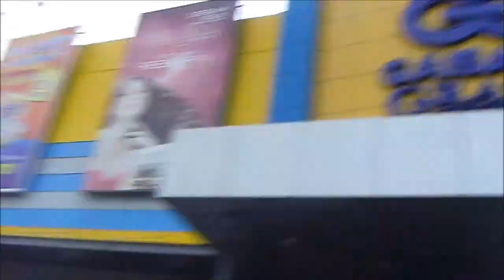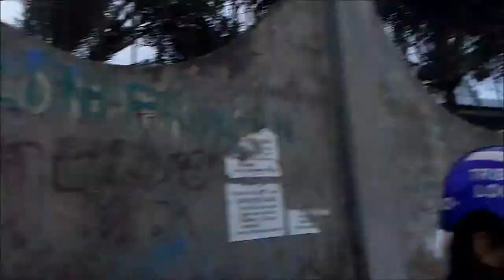CeGGA Longboarding Summer 2014